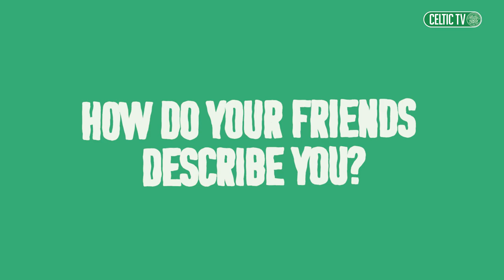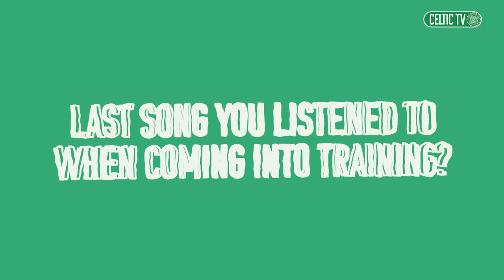Celtic TV's Quickfire Qs with Tomoki Iwata!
🇯🇵 Get to know our new man from Japan a little bit more in our Quick Fire Question's feature!